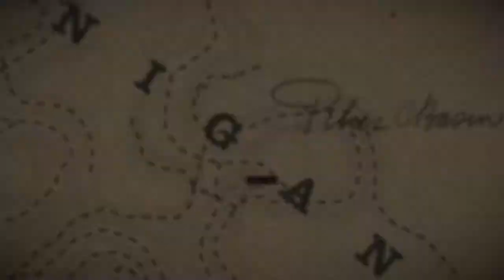Trail Ride pt3